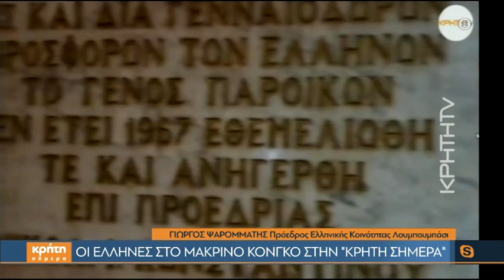Οι Έλληνες του Κονγκό στην «Κρήτη Σήμερα»